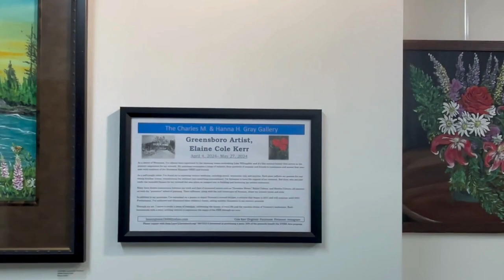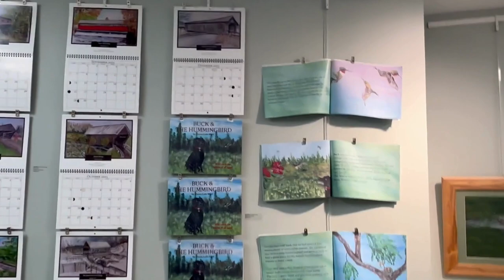Explore the artwork of Elaine Cole Kerr at NVRHs Gray Gallery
The Charles M. and Hanna H. Gray Gallery at Northeastern Vermont Regional Hospital (NVRH) is excited to display the colorful and nostalgic art of Greensboro artist, Elaine Cole Kerr. The collection features works of various mediums including, pencil, watercolor, oils and acrylics.
A native of Westmore, Elaine is a self-taught artist who has always been captivated by the stunning vistas overlooking Lake Willoughby and its natural beauty. She finds joy and passion in transforming familiar scenes and subjects into extraordinary pieces and her work encompasses a wide array of subjects from portraits of friends and animals, to landscapes, and bridges.
The Charles M. and Hanna H. Gray Gallery is located on the hospital’s main floor. This exhibit will be on display until May 28, 2024.